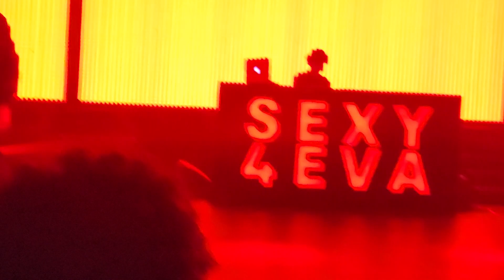Jay Park-Replay (Miami)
Jay Park Sexy4eva Tour Miami